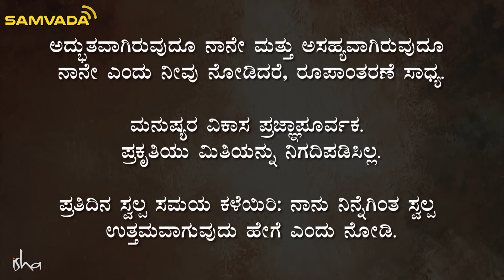ಜೀವನದಲ್ಲಿ ಜನರೊಂದಿಗೆಖುಷಿಯಾಗಿರಲು ಹೀಗಿರಬೇಕು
ಜೀವನದಲ್ಲಿ ಜನರೊಂದಿಗೆ
ಖುಷಿಯಾಗಿರಲು ಹೀಗಿರಬೇಕು